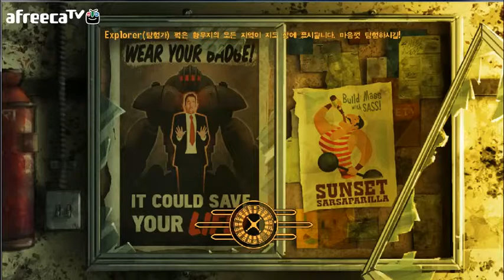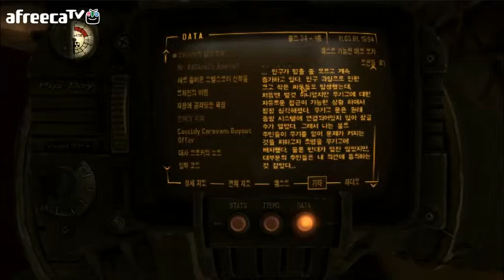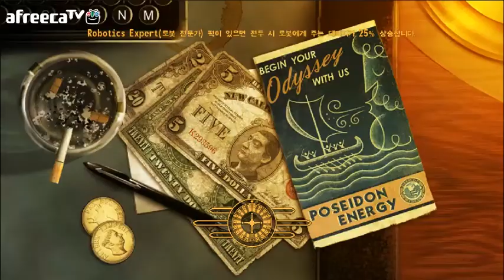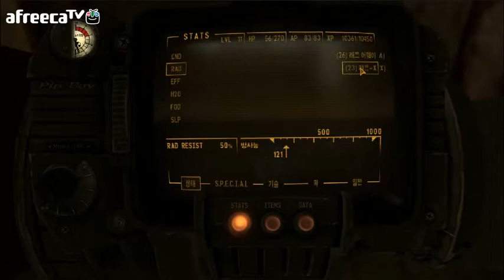검은네로]폴아웃 뉴베가스 -핵전쟁 이후- [15]